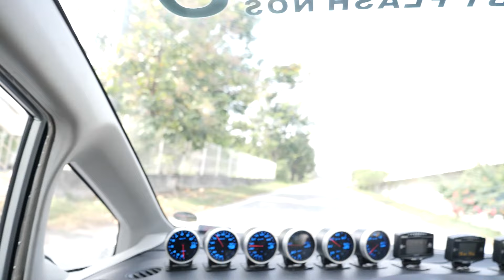รถบ้าน Jazz Ge Turbo 622hp [ เครื่องเต็ม + เกียร์ K งบ 4แสน!! ] by Flash Racing